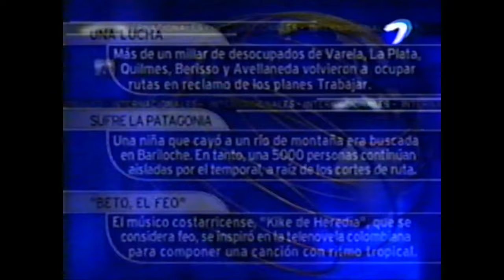DiFilm - Se estrella un Helicóptero Militar en Corea del sur (2001)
Noticiero con Franco Salomone.
Corea del sur Tragedia en Seúl. Se estrello un Helicóptero Militar.
Fecha: /05/2001
Código: V-13314